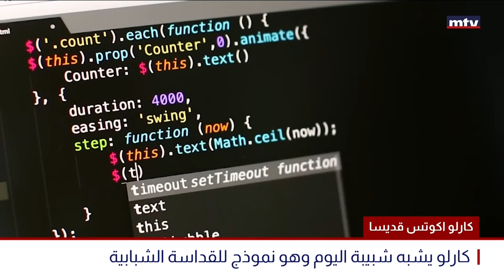كارلو أكوتس.. من طوباوي إلى قديس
نموذج القداسة الشبابيّة في العصر الرقمي، كارلو اكوتس "Carlo Acutis" من طوباوي الى قديس.
تقرير ميريلا بو خليل.